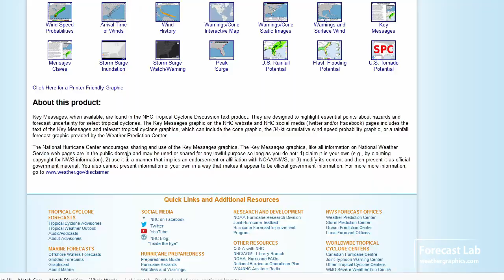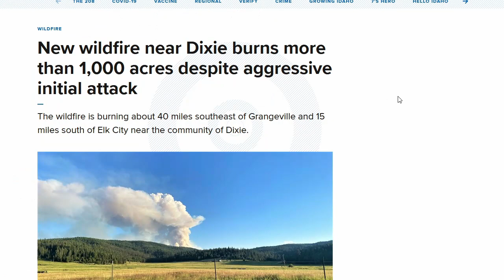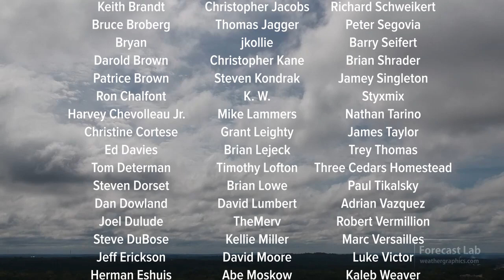Tue 7/6/21 - WEDNESDAY VIDEO POSTPONED - RETURNING THURSDAY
US weather forecast / Hurricane Elsa / Heat wave in Nevada, Utah, and Labrador

We'll cover the soon-to-be Hurricane Elsa tonight along with an update on the heat wave in the Nevada-Utah region.

0:00 Opening
0:32 Surface analysis
1:57 Canada
2:43 Upper air ridges
6:15 Elsa update
11:35 Southwest US
12:39 South Central US
13:48 Southeast US
14:09 Northeast US
15:18 North Central US
15:30 Northwest US
16:14 Closing